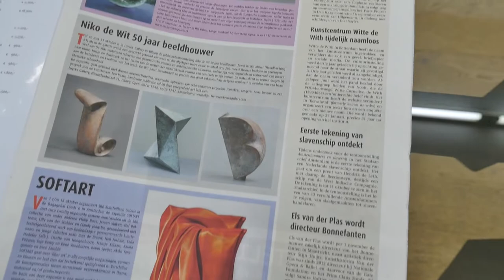Niko de Wit, 50 jaar beeldend kunstenaar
expo, 28 augustus t/m 11 oktober 2020 luycks gallery
Met Niko de Wit, Marcelle Hendrickx, Ingrid Luycks, Tom America, Jan Doms en Paul Bogaert.
Ingrid Luycks